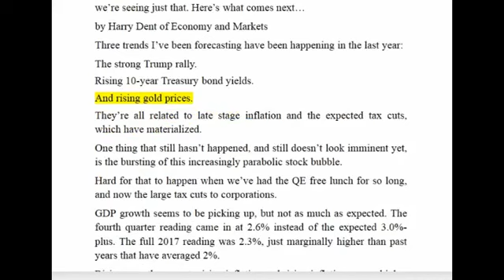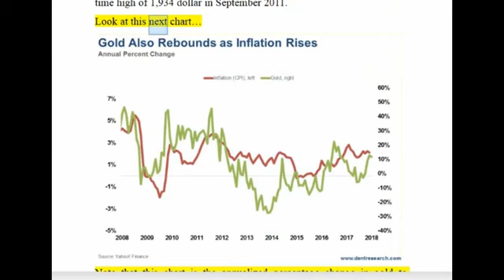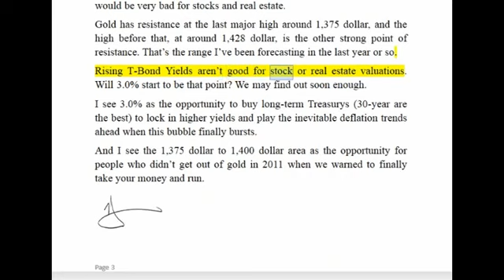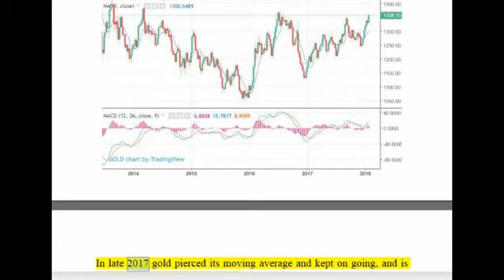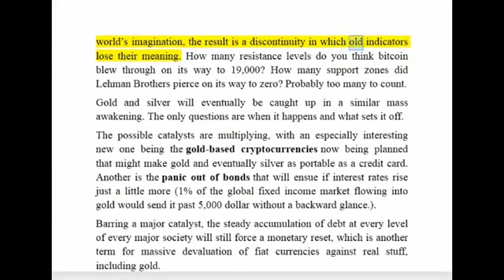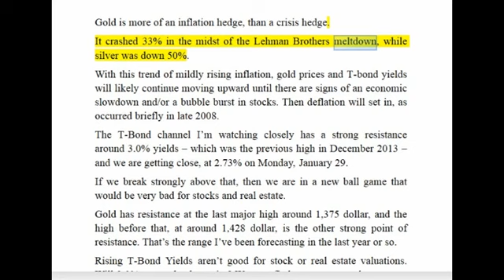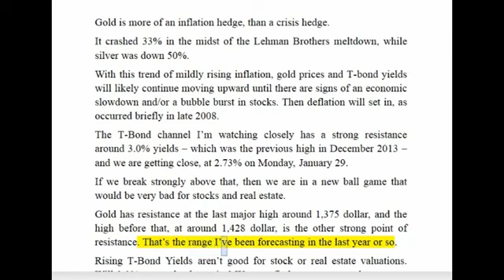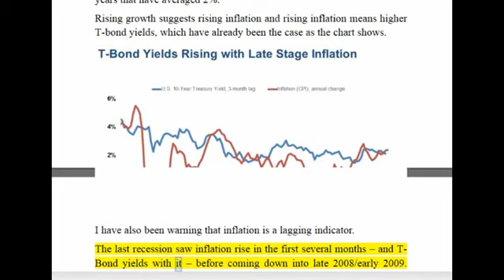Harry Dent Gold Is Rising Just As I Forecast It Would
Don't expect gold prices to hit $5000 in your lifetime, said renowned economist Harry Dent. He warned that gold has to fall significantly before it starts a new bull market. “Ultimately,.

More: During the Great Depression, America's last period of real deflation, gold did quite well. It doubled in purchasing power. But back then the dollar.